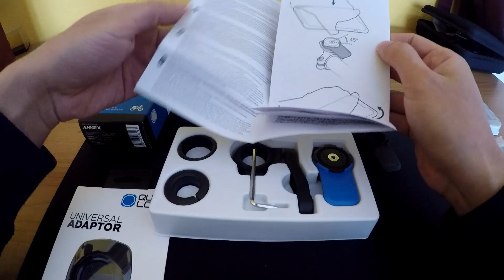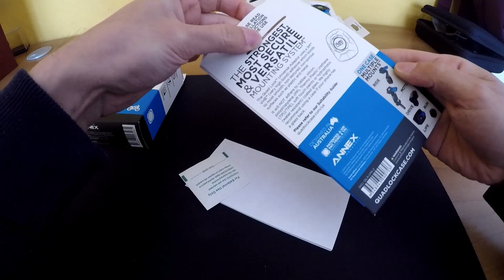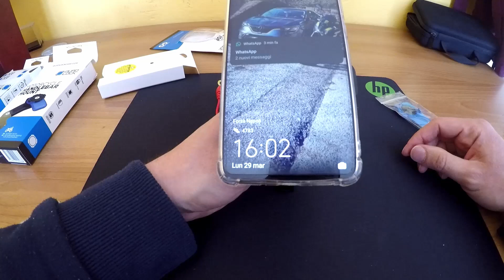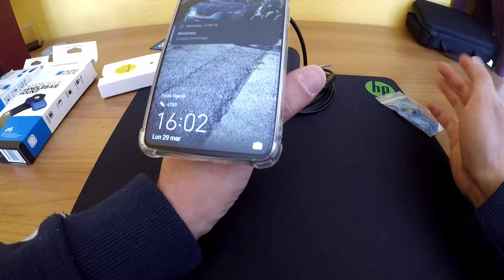Quadlock su Kawasaki Z900. Unboxing e prova in strada.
Unboxing e prova in strada del Quadlock sulla Kawasaki Z900.
In questo caso il Quadlock è con attacco al manubrio.
Per qualsiasi dubbio o informazione sul cablaggio del caricatore usb lasciate un messaggio e vi risponderò il prima possibile.